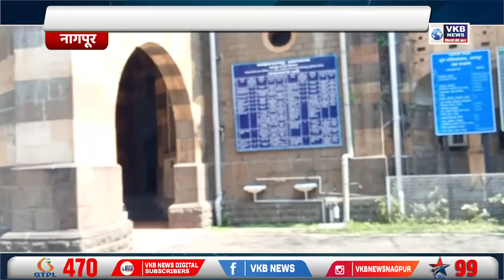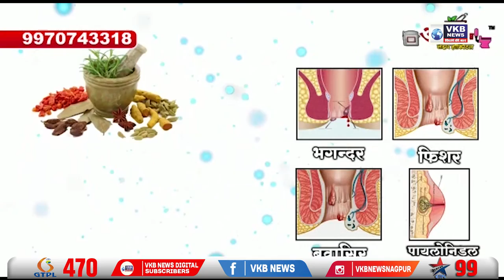CNG दरात २० टक्क्याने वाढ!!